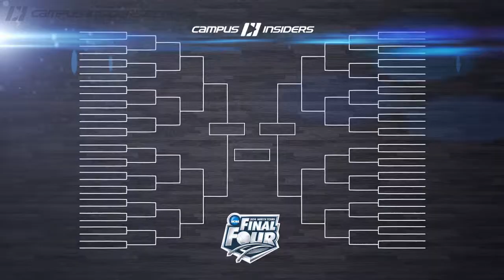CI Exclusive: Oklahoma's Lon Kruger | CampusInsiders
After leading five different programs to the big dance, how is Lon Kruger preparing for the postseason?  In this Campus Insiders interview, he talks to our Shae Peppler about the North Dakota State Bison, the west region, and what it takes to survive and advance in the tournament.